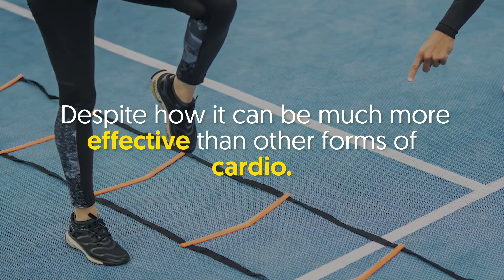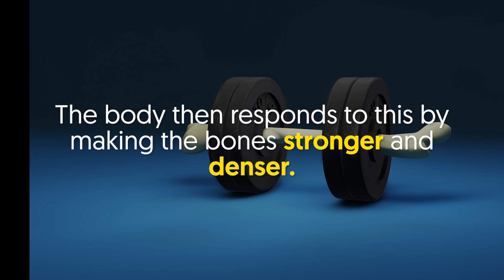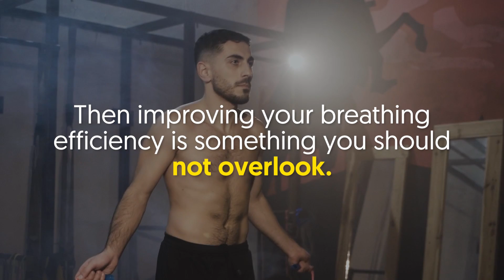What 5 Minutes of Jump Rope Does to Your Body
Jumping rope is one of the most underrated types of exercise, despite how it can be much more effective than other forms of cardio.

In fact, even just sparing 5 minutes for jump rope can already greatly impact your body. Watch to the end to know all the facts!

🕒 Timestamps:

Intro - 0:00
1. Burns Calories - 0:52
2. Enhances Bone Density - 1:20
3. Improved Brain Health - 1:51
4. Better Agility - 2:21
5. Better Breathing Efficiency - 2:51

In a nutshell:

Burns calories
When you’re skipping rope, several major muscles are being used simultaneously.
Because of this, it allows you to enjoy the benefits of a full-body workout in just a few minutes.
And since it’s an aerobic exercise, its calorie-burning ability is a given.
So, if you want a fun way of losing weight, then look no further than a jump rope.
It’s also as effective as crunches when building a six-pack.

Enhances bone density
Having problems with weak bones? Try skipping rope then.
It can make your bones stronger by increasing bone density.
Jumping rope is a form of impact training, which works to aggressively stress the bones.
The body then responds to this by making the bones stronger and denser.
The more minerals your bones have, the less they are likely to break.
A higher bone density can also lower the risk of getting osteoporosis later, particularly for girls and women.

Improved brain health
Did you know that jump rope is a good brain workout?
Besides improving our physique, it helps our brains as well.
This exercise requires both physical and mental demands, meaning, it has higher impacts on cognitive functioning than exercise tasks alone such as running on a treadmill.
Jump rope enhances the development of the brain’s left and right hemispheres, thus, improving your reading skills and memory.

Better agility
Ever wondered how it feels like to be lighter on your feet?
You can achieve this by skipping rope every morning for 5 minutes.
When you jump, the body connects with the mind to keep you balanced.
In essence, it improves your balance and coordination by making your mind focus on your feet for sustained periods, even if you’re unconsciously doing it.
After all, there has to be a huge reason why jumping rope is a favorite exercise by boxers.

Better breathing efficiency
Most people don’t know this.
Jumping rope every morning can boost how efficiently you breathe.
It might not seem much, but it actually is.
For instance, if you’re usually out of breath after just using the stairs or swimming a few laps, then improving your breathing efficiency is something you should not overlook.